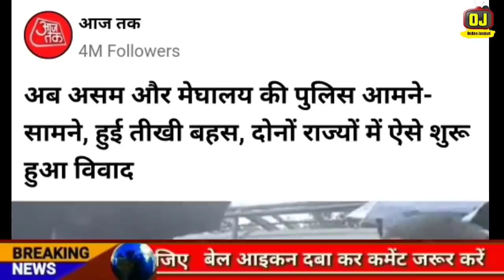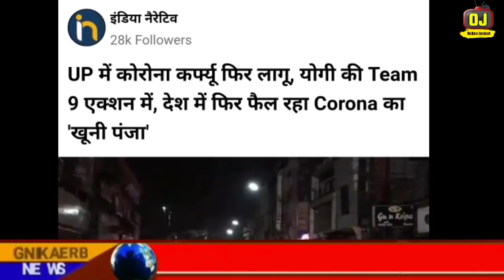Today Breaking News | बीजेपी NDA में भयंकर बगावत | फटाफट खबरें | मुख्य समाचार | The Khabar Tv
today Breaking News, फटाफट खबरें, mukhy samachar, The Khabar Tv